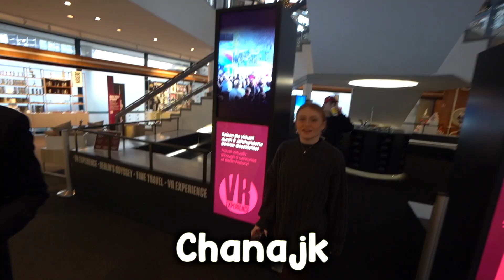Hide & Seek im Berliner Fernsehturm! | BTS von Lewinray‘s Video